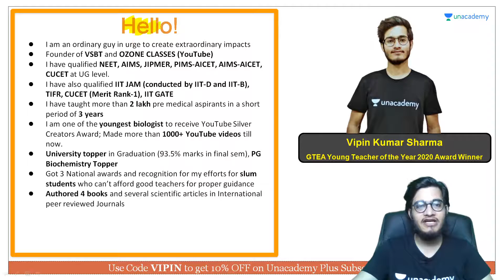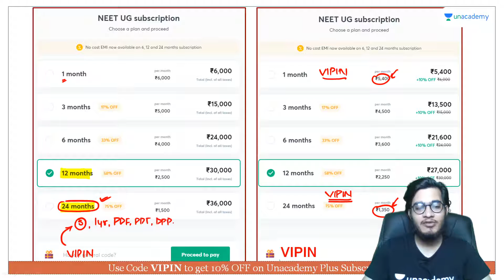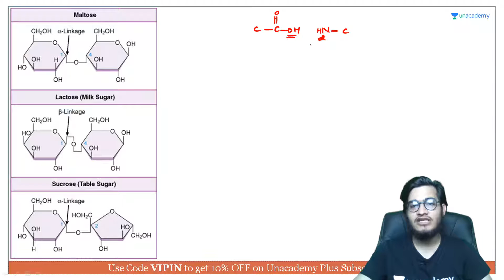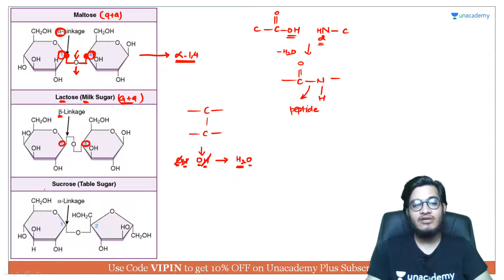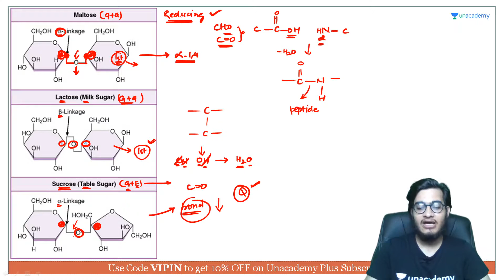Glycosidic Bond Formation | NEET Biology | NEET UG in 10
This bite-sized video covers the details of the Glycosidic Bond Formation in a nutshell. NEET UG aspirants should utilize these videos for a quick revision and concept clarity. These bite-sized videos are the best for people looking for concise information to crack the NEET UG with flying colors.

Unacademy Subscription Benefits:

1. Learn from your favorite teacher
2. Dedicated DOUBT sessions
3. One Subscription, Unlimited Access
4. Real-time interaction with Teachers
5. You can ask doubts in a live class
6. Limited students
7. Download the videos & watch offline